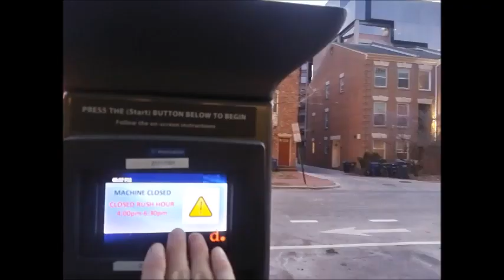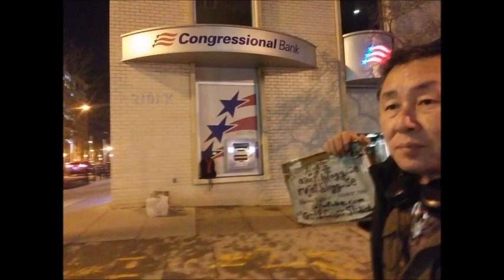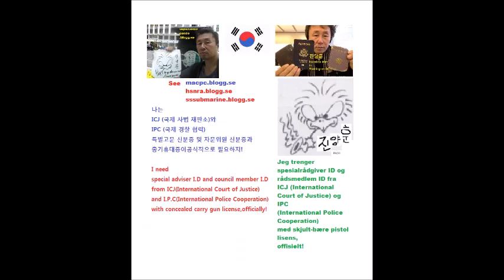진 Jan 31 to Feb 01 2022 21 1